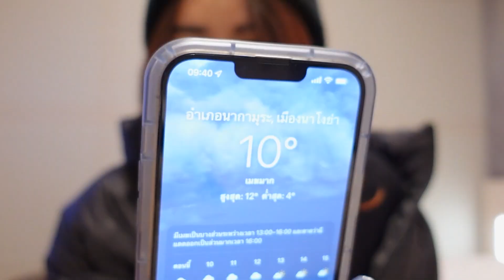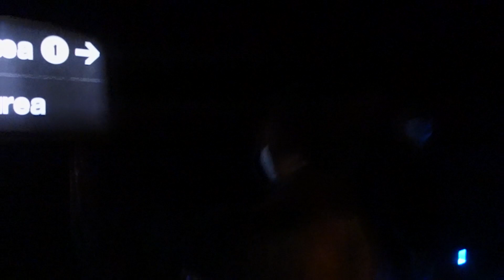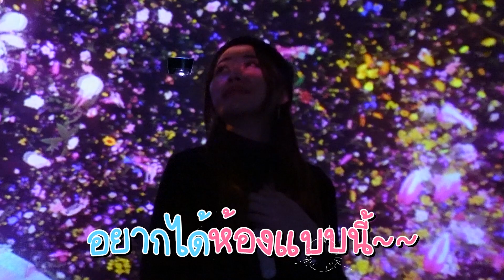TeamLab Planets มาแล้วต้องไป นิทรรศการศิลปะที่สนุกมาก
ที่นี่สนุกมากเลยค่ะ เป็นการรวมงานศิลปะ กับวิทยาศาสตร์เข้าด้วยกัน ได้เห็น ได้ยิน ได้กลิ่น ได้สัมผัส คือล้ำมากๆ มีโอกาสก็อยากกลับไปอีกนะ